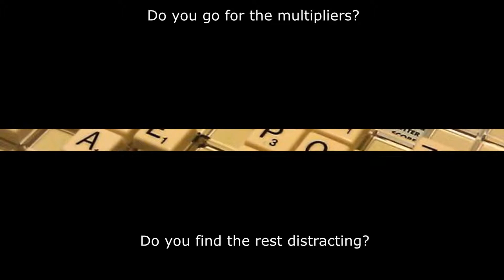UWC Trailer 2 (Spring Cleaning)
Use Words to Collect is a game I've been working on since April of last year. Here's a couple of trailers I never used.